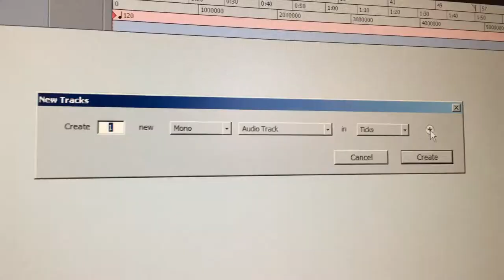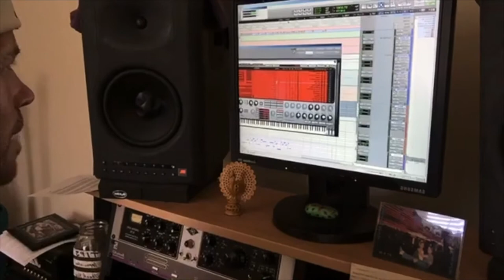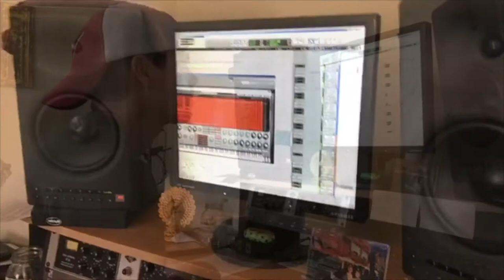Behind The Scenes - "As Good As It Gets" by: Ryan Nicholson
Behind the scenes 🎥👇🎹🎸🤪 enjoy.

MothersDay song & video “As Good As It Gets” premiere Sat, May 9th

for more music